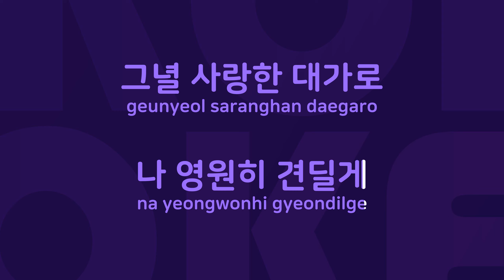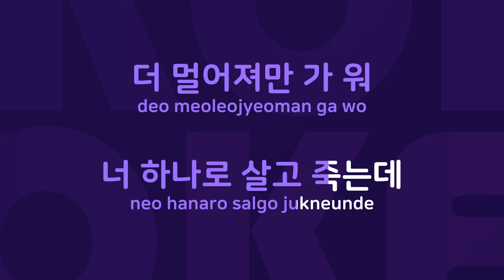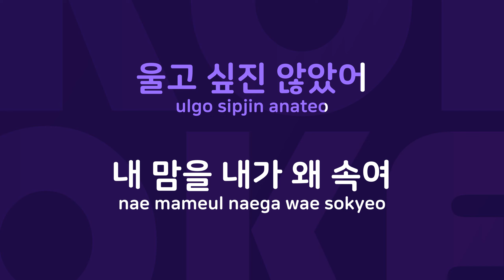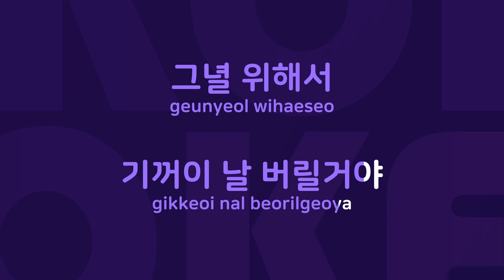약자의 눈물 : Originally Performed By 버즈 Karaoke Verison